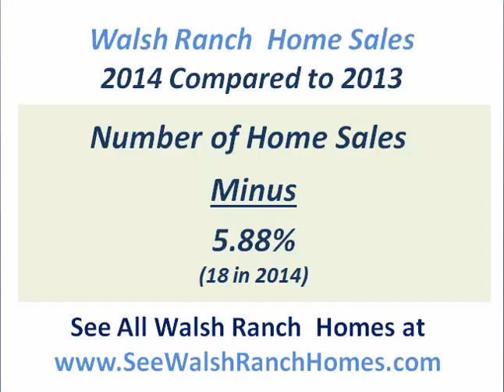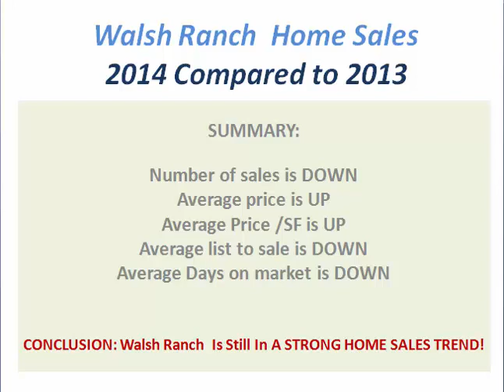Homes Sales Statsitics for Walsh Ranch in Round Rock TX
Walsh Ranch in Round Rock TX saw about the same number of home sales in 2014 as in 2013.

The average home price in Walsh Ranch, Round Rock, TX increased nearly 8% in 2014 compared to 2013.

Walsh Ranch home buyers paid about 5.69% more per square foot for a home in Walsh Ranch in 2014.

Homes in Walsh Ranch sold a little faster in 2014, but home buyers paid less compared to asking price than they did in 2013.

Wlash Ranch is a very consistent neighborhood regarding home prices as the range from low to high price per square foot is less than most areas with similar home prices.